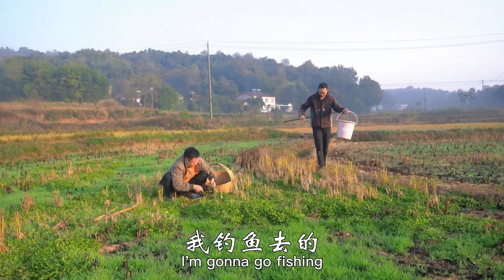大哥釣6隻大魚，二弟做“韭菜鯽魚”，滿滿一盆，香辣爽口真過癮｜Mukbang【鐵鍋視頻】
大哥挑食，自己釣點鯽魚做“韭香鯽魚”，鮮美爽口真過癮

專注美食系列短視頻，有酒有料有溫度
大家好，這裡是鐵鍋視頻官方頻道
作為一名廚子+吃貨，我始終熱衷於美食，我的美食可能跟別人不太一樣。
我熱衷於粗獷豪爽的吃法，不知道你們是不是也一樣。

每天更新呦！ "在影片製作中，我們特別關注了食材的獲取，以確保它們不涉及任何形式的動物虐待。"